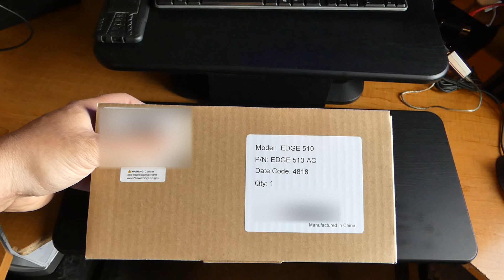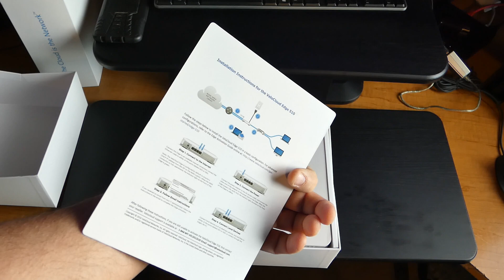UNBOXING VeloCloud's Edge 510 AC (SD-WAN)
In this simple video I unbox the VeloCloud 510 AC SD-WAN Device.

If you like my ‘no-nonsense’ videos that get straight to the point… then post a comment or let me know… Else, I’ll start posting boring video blogs!